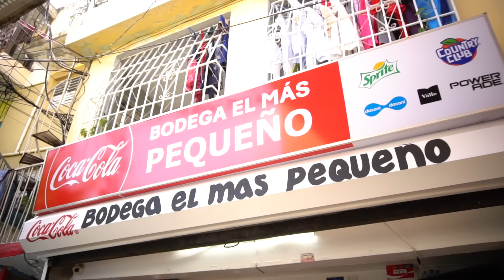Ito Bisonó | Programa “Emprendamos Juntos”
Te invito a conocer la historia de Elizabeth de la bodega “El más pequeño”, una emprendedora decidida a transformar su negocio, luego de recibir capacitación a través del programa “Emprendamos Juntos” que desarrollamos desde el @micmrd.

Tuvimos el honor de visitarla en su pequeño negocio, junto a Muhammed Abdullah, vicepresidente de operaciones para el Caribe de @cocacolard y Mercedes Canalda, presidenta del @banco_adopem, para conversar sobre esta iniciativa que impulsa el emprendimiento de colmaderos/as a través de la formación en: Servicio al Cliente, Tecnología, Finanzas y Ventas.

Todo lo que ha logrado Elizabeth es una muestra de que con dedicación es posible alcanzar el éxito💪.